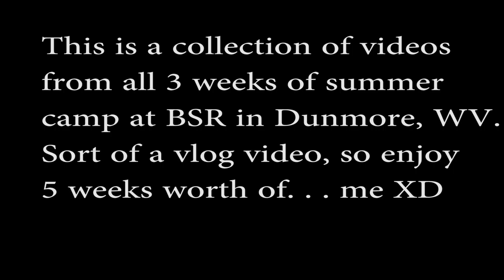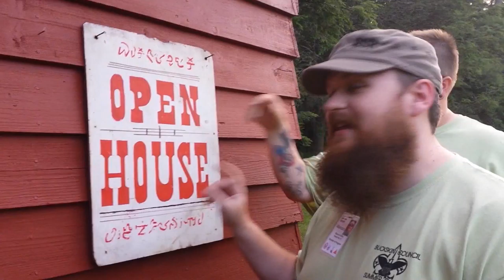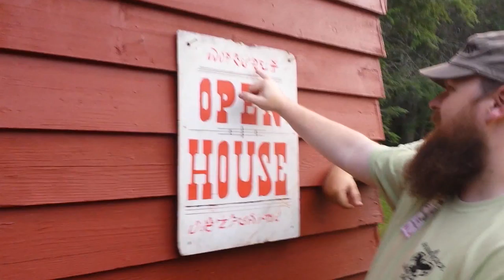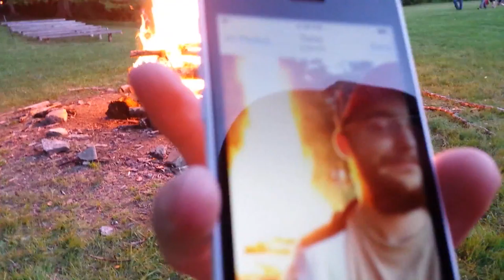Summer Camp Vlog 2015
A year later. . .

NRW 2012 Vlogs cover daily things I go through without fancy editing or care. SO ENJOY :)

Keek: NRW_2012_Films